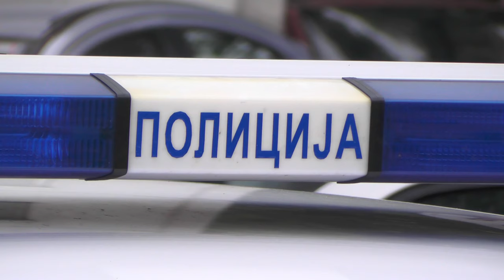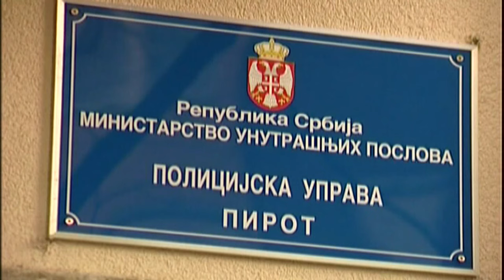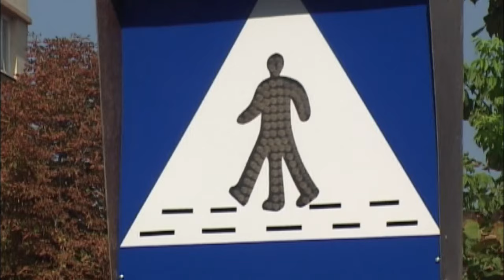SAOPŠTENJE PU PIROT